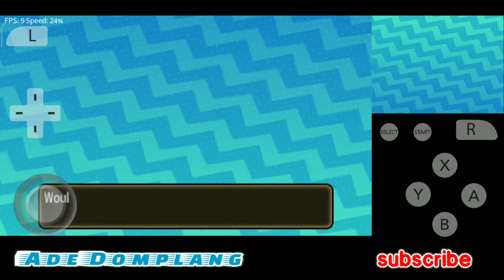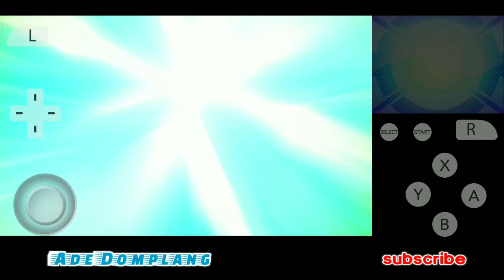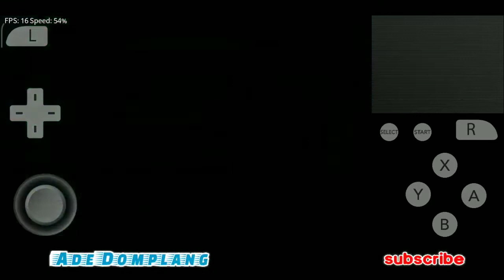Citra Emulator Android Pokemon Ultra Moon Gameplay on Redmi Note 5 Pro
this is citra emulator early access for Android